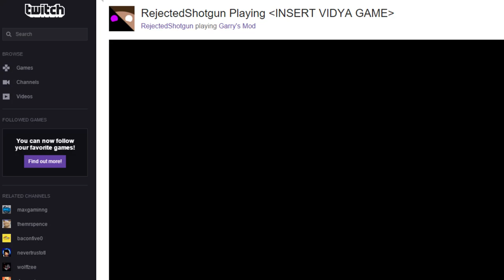NEW HAUNTED MOVIE + STREAMING ANNOUNCEMENT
Here's a link to my Twitch page where I'll be streaming

A new Haunted movie is in the works right now and is shaping up to be great. Expect a trailer later in the week! Grayson, Mia, and I all appreciate your continued support that allows the Haunted series to go on. Thank you!

Want to play Minecraft with us? Join our Minecraft Server at: adminchickens.mine.nu

Want to chat with us? Download TeamSpeak 3 and join our server at ts.adminchickens.com